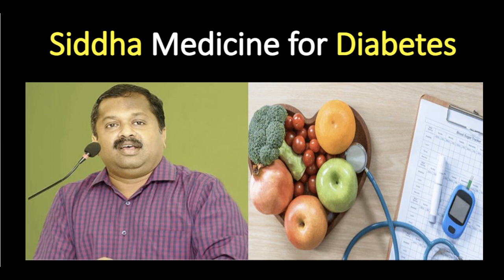சித்த மருத்துவத்தில் சர்க்கரை நோய்க்கு தீர்வு- Dr.Sivaraman speech on siddha medicine for diabetes